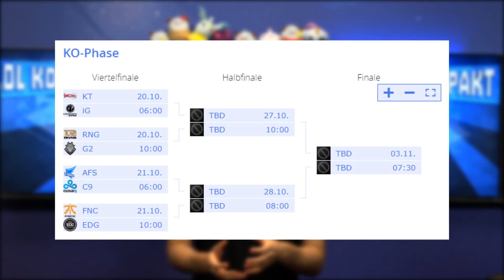EU im Worldsfinale? | Worlds Kompakt mit Bart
Danke an Bart, der für LoL Kompakt die Moderation und Bearbeitung übernommen hat!

Summoner's Inn sind:
►BehaartmitBart: